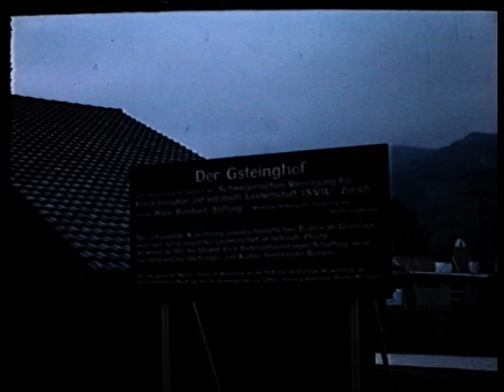Aus der Tätigkeit der SVIL (Schweiz, nach 1954)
Aus der Tätigkeit der SVIL
Schweiz, nach 1954

Modernes Raupenfahrzeug bei Rodungsarbeiten, Tiefpflügen, Säen, Mähdrescher mit Absacken des Getreides, Aufnahmen vermutlich Nähe Kloten, Mistverteilen im Berggebiet, Drahtseilzug, Bergaufnahmen; vermutlich ehemalige SVIL-Siedlungen, evtl. Appenzell, evtl. Aargau, Bau eines Bauernhauses, Gsteinghof Luzern: Besichtigungstag, Eröffnung, Aufnahmen vom Ballon aus der SLA 1954, wo der Hof zuerst stand; Getreidetrocknungsgestell